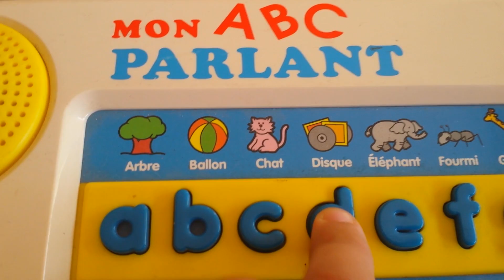V-TECH - Mon ABC Parlant : L'alphabet (My Speaking ABC : Alphabet)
On rigole un peu sur VTECH - Mon ABC Parlant !